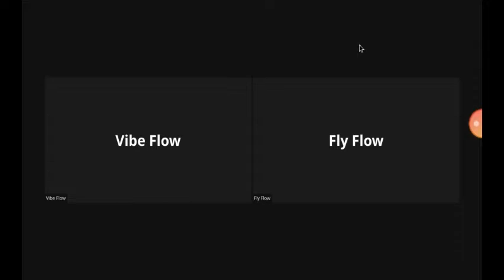3 games in 1